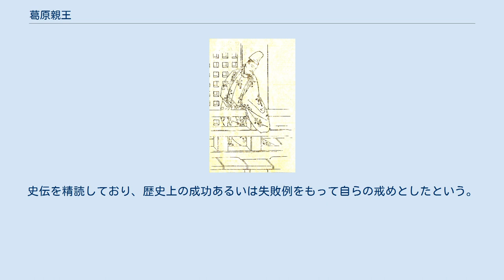葛原親王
葛原親王（かずらわらしんのう）は、桓武天皇の皇子。
官位は一品・大宰帥。
桓武平氏の祖。
 延暦17年（798年）異母兄弟の大伴皇子（後の淳和天皇）と共に元服。
延暦22年（803年）四品・治部卿に叙任される。
 延暦25年（806年）平城天皇の即位後まもなく大蔵卿に任ぜられ、弾正尹を経て、大同4年（809年）三品に任ぜられる。
弘仁元年（810年）薬子の変に前後して式部卿に遷ると嵯峨朝ではこれを10年以上務め、弘仁3年（812年）大宰帥を兼ね、弘仁7年（816年）には二品に叙せられている。
 弘仁14年（823年）淳和天皇の即位後に弾正尹に遷り、天長2年（825年）には息子を臣籍降下させ平朝臣姓を称することを上奏して許されている。
天長7年（830年）式部卿に復し、翌天長8年（831年）には託基皇女以来80年ぶりに一品に叙せられている。
こののちも、約20年の長きにわたって式部卿を務め、この間の承和2年（835年）に甲斐国巨麻郡（現在の山梨県南アルプス市）の牧であった「馬相野空閑地五百町」を与えられている。
嘉祥3年（850年）文徳天皇の即位後に、再度大宰帥に任じられている。
 仁寿3年（853年）6月4日薨去。
享年68。
最終官位は一品大宰帥。
遺言により葬儀は質素なものとしたという。
伝承の墓所と邸宅跡地が京都府乙訓郡大山崎町にある。
 親王として諸官を歴任したが、特に式部卿については、弘仁元年（810年）に任官ののち、途中弘仁14年（823年）から天長7年（830年）の期間を除いて、嘉祥3年（850年）に大宰帥に転任するまでの33年間にわたってその職にあり、『六国史』の薨伝において「久在式部 諳職務 凡在旧典 莫不達練 挙朝重之」と親王自身が政務に熟達し、朝廷で重んじられていたことが記されている。
 幼少から俊秀として知られていた。
史伝を精読しており、歴史上の成功あるいは失敗例をもって自らの戒めとしたという。
恭しく慎み深い性格で、傲り高ぶるようなことがなかった。